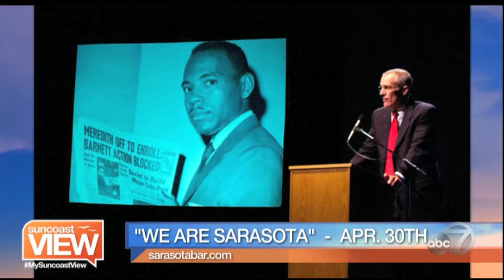Video: "We Are Sarasota"